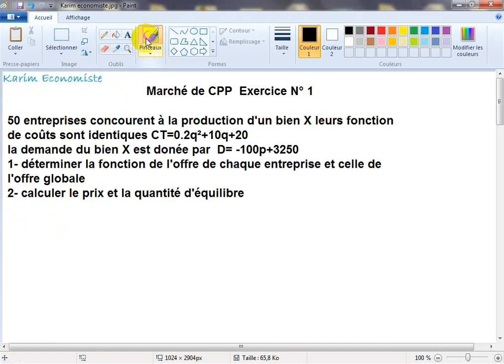Microéconomie S2 les marchés partie 3 : Exercice 1 de CPP "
marché de CPP, EXercice 1